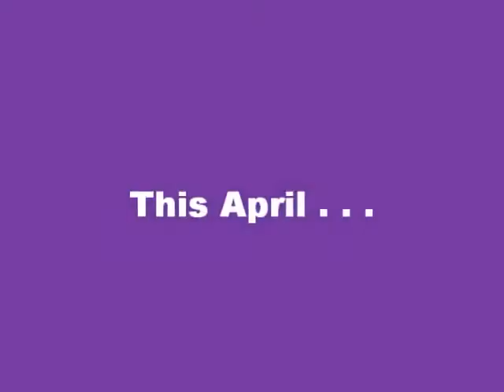Dress Up 2 Cure SD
Join us for our 7th Annual Dress Up 2 Cure this Spring! Get Silly. Spread Hope. Cure Rett Syndrome!